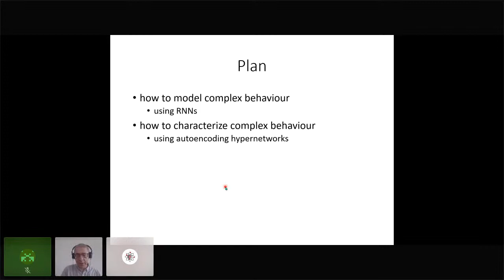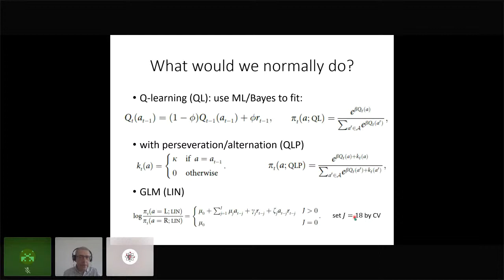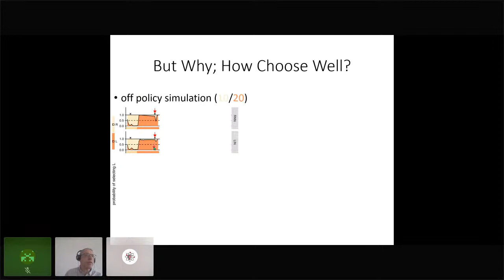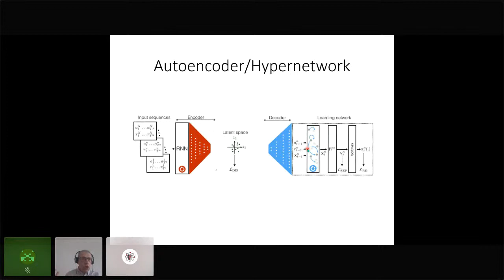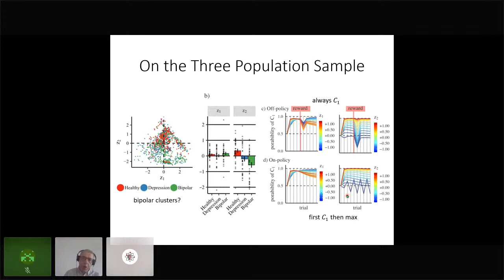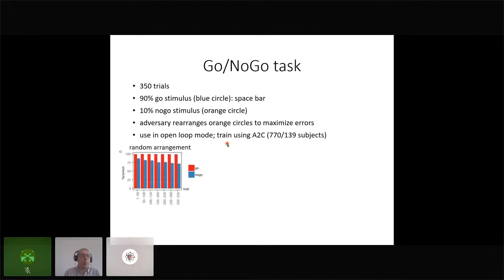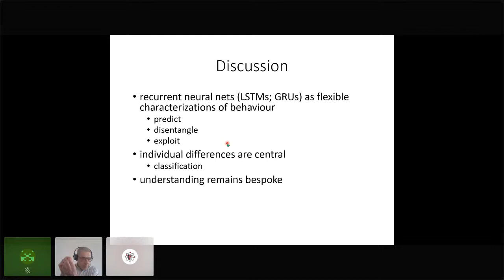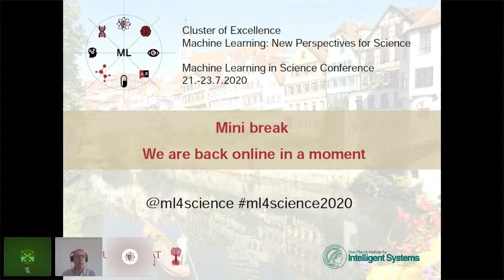Peter Dayan: Modelling and Manipulating Behaviour Using Recurrent Networks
This is the live stream of the  "Machine Learning in Science" Conference 2020. The conference is held by the Cluster of Excellence "Machine Learning:  New Perspectives for  Science", University of Tübingen, Germany.

Follow @ml4science on twitter for latest updates.